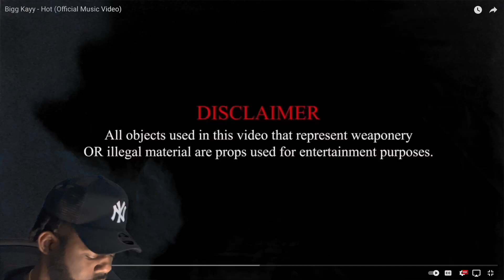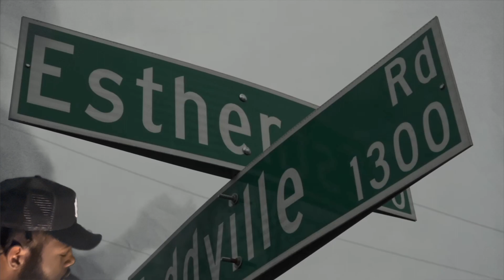BAD BUNDYY REACTS : Bigg Kayy - HOT (Official Music Video)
CASH C.A.M.P IM BACK WITH ANOTHER REACTION VIDEO ! WE GOT "BIGG KAYY " WITH "HOT" REACTION REACTIONVIDEO NEWCONTENT CASHCAMP BADBUNDYY BIGGKAYY 🔥🔥🔥🔥🔥 OR 😂😂😂😂